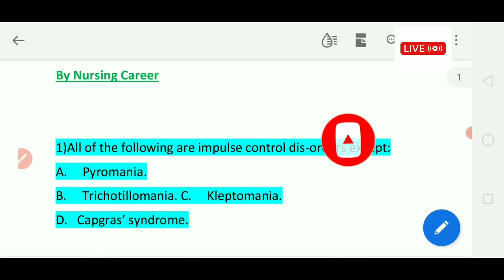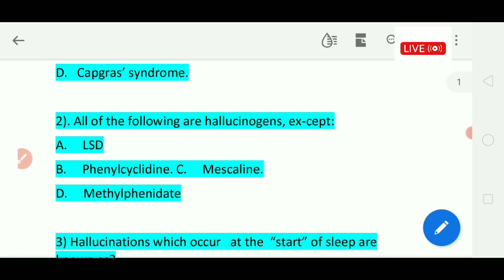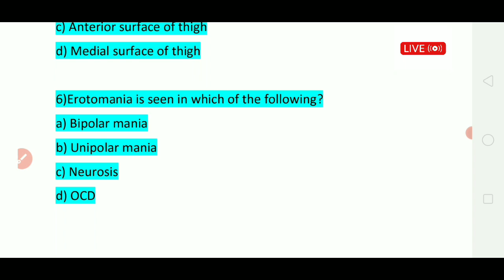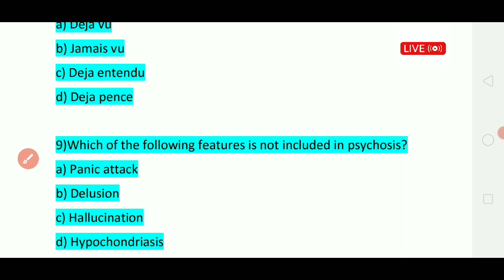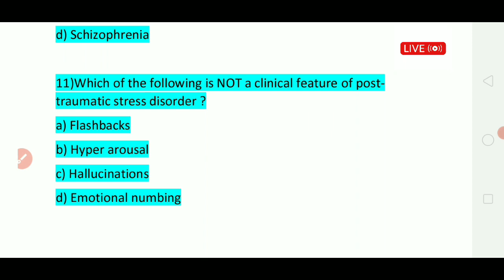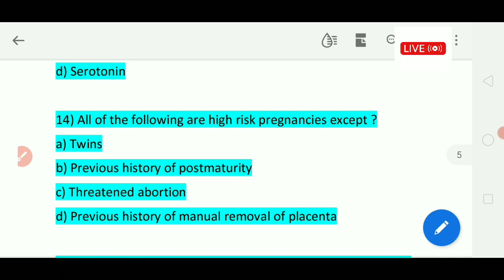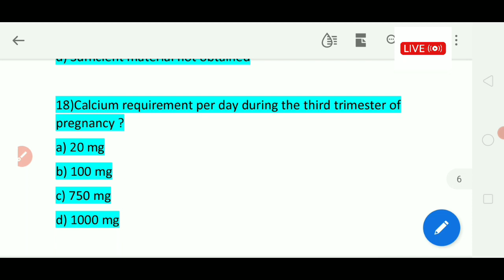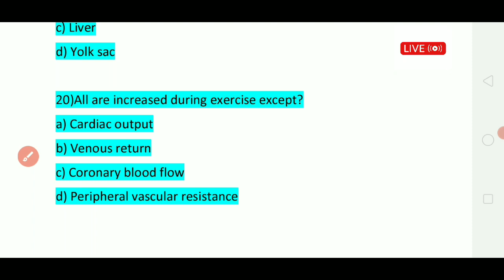CIP Ranchi Nursing officer Previous Year paper MCQs| CIP Exam Oriented important questions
CIP Nursing officer previous year papee question||CIPtop MCQ
Central institute of psychiatry Ranchi
CIP Ranchi